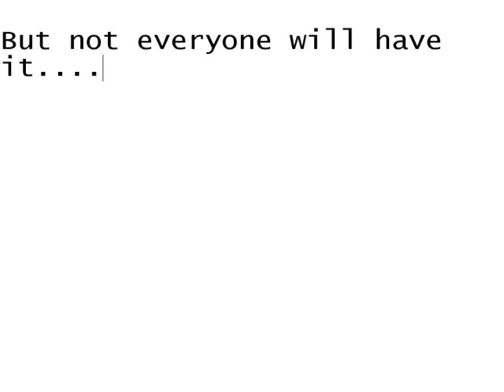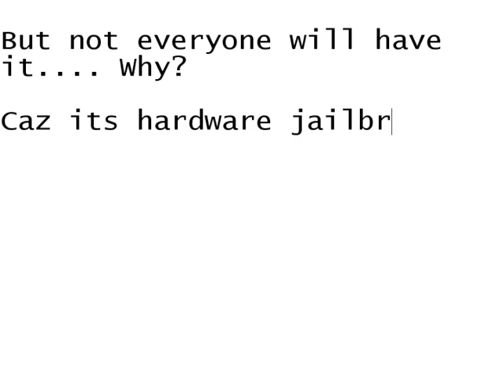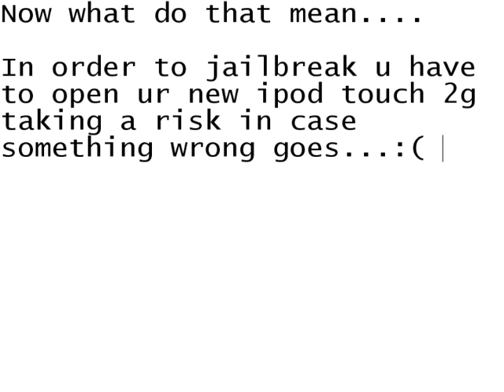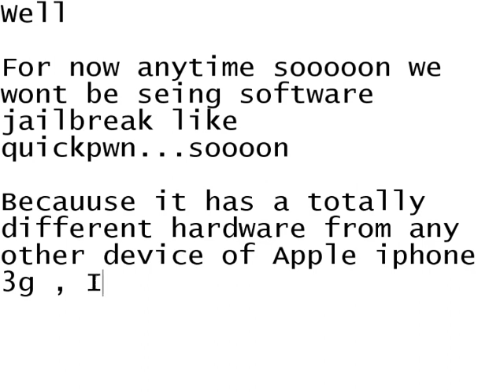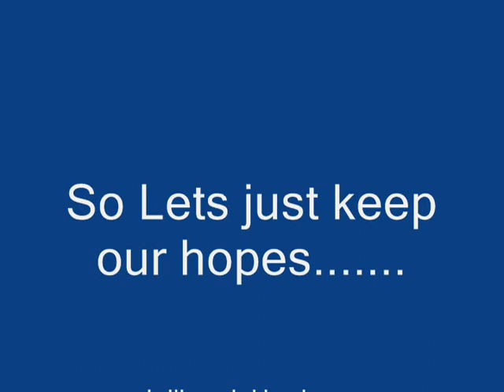Ipod touch 2g jailbreak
Hi Guys.
Something About Ipod
touch 2g Jailbreak.

I m really sorry about article i never thought its going to be blury... I m sorry.

December 24 Update = to work on ipod touch 2g jailbreak "Chronic dev".

January 20 - Redsn0w Confirmed to be Ipod touch 2g Jailbreak

Janary 24 :- Jailbreak coming in January Before Febuary. THe most estimated ETA is Jan 31 or before...

January 24 :- Jailbreak only work on firmware 2.2

FEbuary 1 - JAILBREAK IS OUT! its called Redsn0w